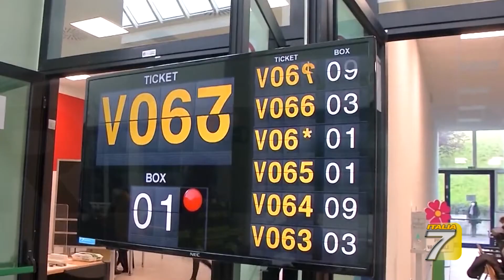TGT Firenze Vaccini, ritardatari e poco convinti